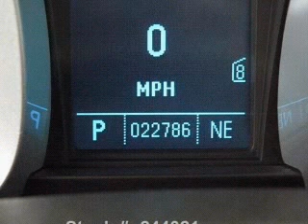2010 Chevrolet Equinox - Stafford TX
Year: 2010
Make: Chevrolet
Model: Equinox
Trim: LTZ
Engine: 2.4 liter inline 4 cylinder 16 valve
Transmission: 6-Speed Automatic
Color: Cyber Gray Metallic
Mileage: 22786
Address:
12053 Southwest Freeway